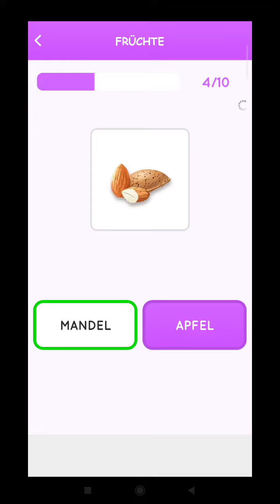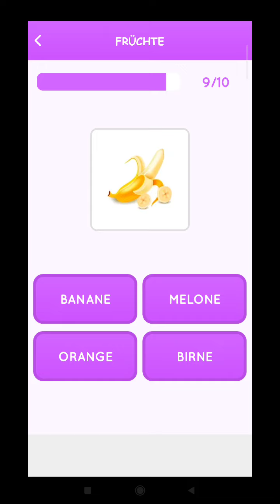درس (7)_3 فواكه باللغة المانيا 🇩🇪